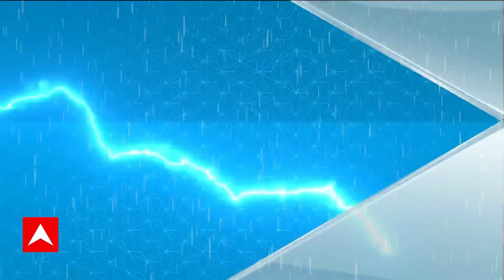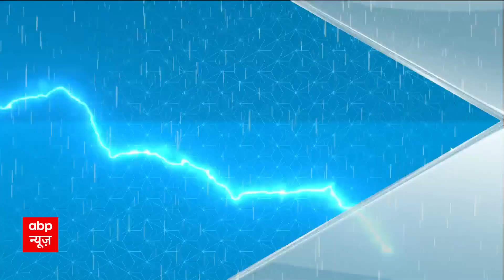Delhi Flood Update : दिल्ली बाढ़ की 75 दर्दनाक तस्वीरें | ABP News | Hindi News